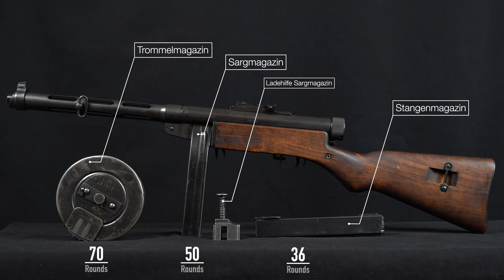Historische Waffen • Konepistooli Suomi KP/-31 • Vorstellung deutsch WKII • auf der Range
Heute stelle ich euch mal eine sehr zuverlässige und robuste historische Waffe vor, die vor allem in den drei finnischen Kriegen eingesetzt wurde - das erste Mal vor allem im Finnischen Winterkrieg. Die KP/-31 ist deutlich seltener als die PPSh, da nur ca. 80.000 Exemplare hergestellt wurden.